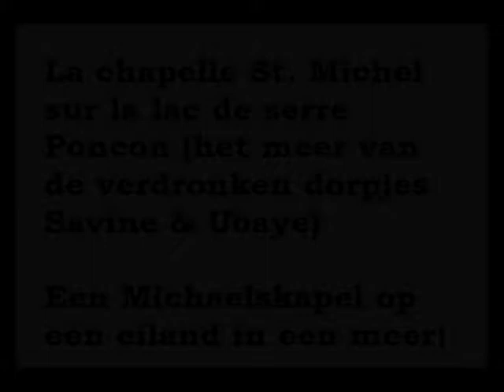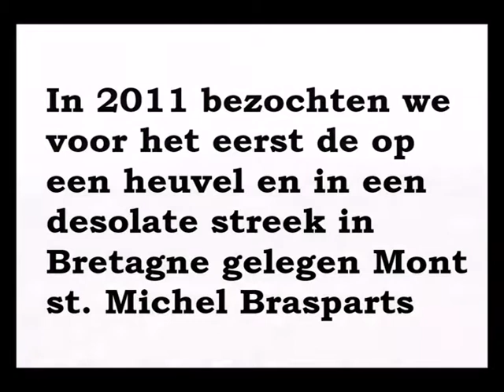De Michaelskapel in het meer (Frankrijk) / The Michaels chapel in the lake (France)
De Michaelskapel in het meer (Frankrijk) /
The Michaels chapel in the lake (France)

Muziek / music:
3e symfonie - Vaughan Williams

Een documentaire / film van
Marc van Delft